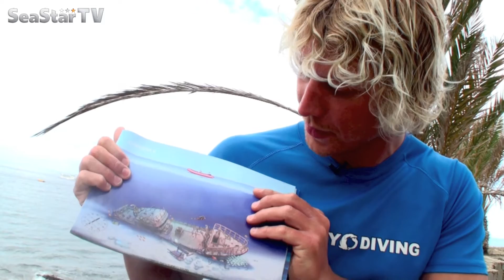Gran Canaria 4 - Skelett und U-Boot mit Canary Diving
Im Gloria Palace San Agustin kann man es sich gut gehen lassen. Die Anlage bietet neben einem tollen Thalasso sowie einer traumhafte Garten- und Pool Anlage, von der Dachterrasse einen spektakulären Blick direkt aufs Meer. Was der Unterscheid zwischen Spa und Thalasso ist, erzählt SeaStar Reporterin Elischeba Wilde.

Aber auch unterwasser gibt es jede Menge zu entdecken. Mit Canary Diving fahren wir vom Strand in Taurito in nur fünf Minuten direkt zum Tauchplatz. Ein tolles Wrack erwartet uns und dazu viele bunte Fische. Besser erhalten als die SIMONA 2 ist das U-Boot, was unseren Tauchgang kreuzt. Freudig zuwinkende Touristen haben so die Möglichkeit, ohne sich nass zu machen, die Unterwasserwelt zu erkunden. Nur was die Skelette zu bedeuten haben, konnten auch die nicht klären...